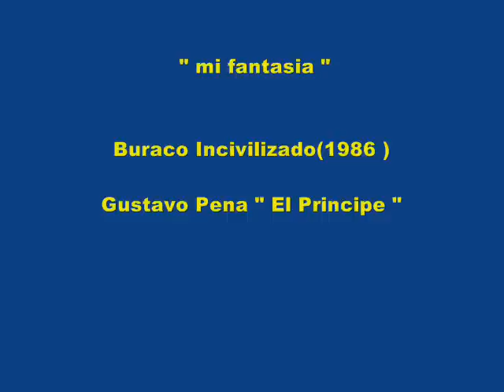" Mi Fantasia " _ " Buraco Incivilizado " Gustavo Pena " El Principito "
Mi Fantasia

" Buraco Incivilizado 2 _
_ Gustavo Pena : composicion guitarra y voz --
Gustavo Muñoz : Bajo --
L. Alderotti : Tecclados --
Gustavo Rodriguez Coronel : Bateria --
Pinet : Guitarra --
arreglos : El Buraco --
grabado de toma 1 en IFU _ mONTEVIDEO _ uRUGUAY - 1986